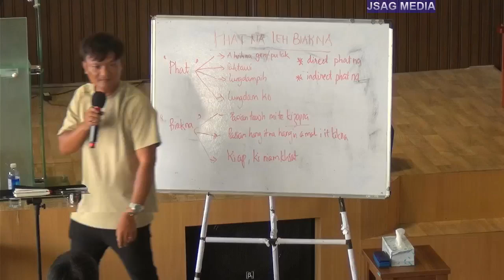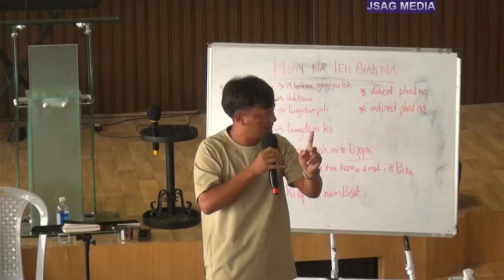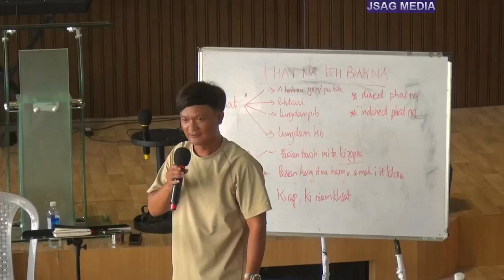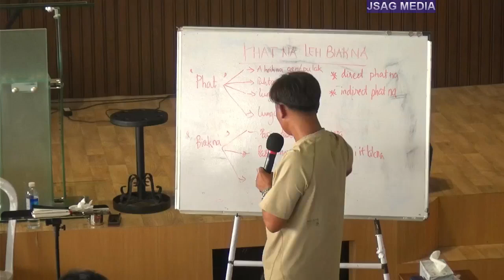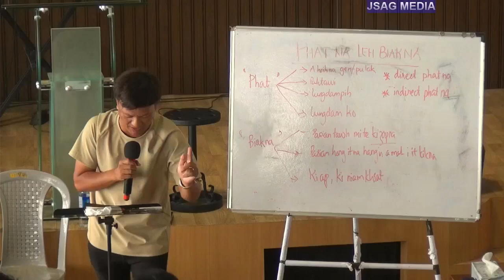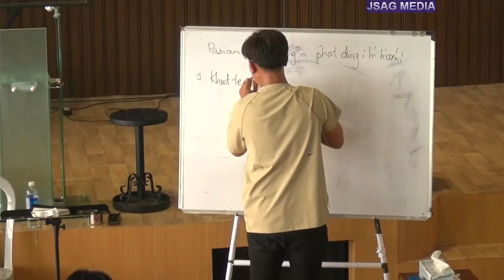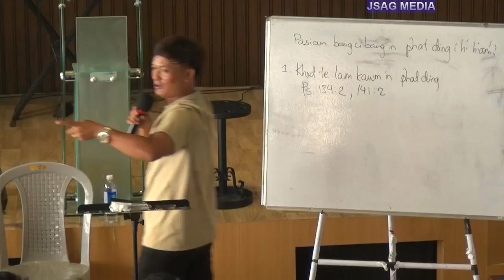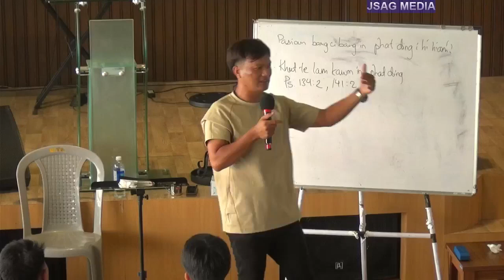Praise Worship Workshop_Day-1_Speaker_Pastor Thang Piak Lian__September 20_ 2024